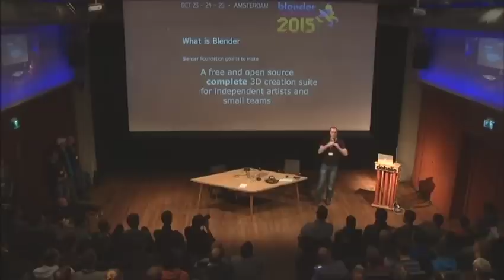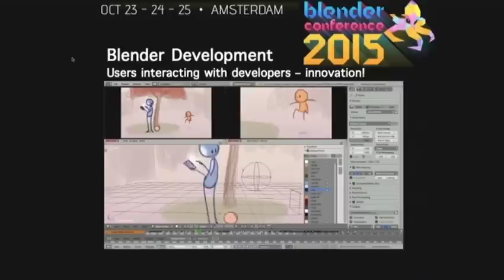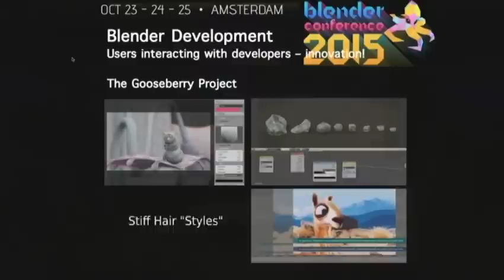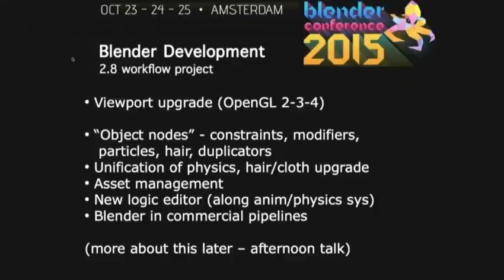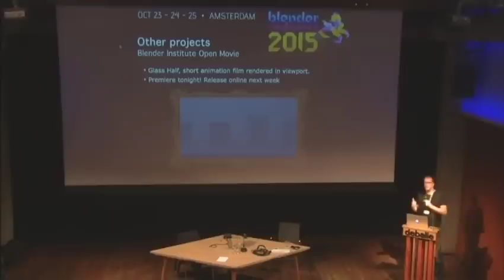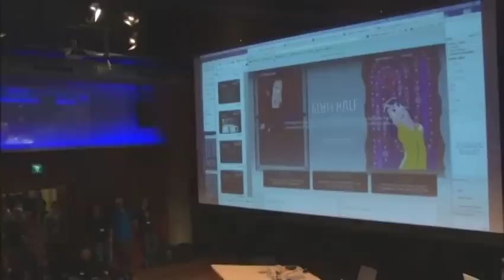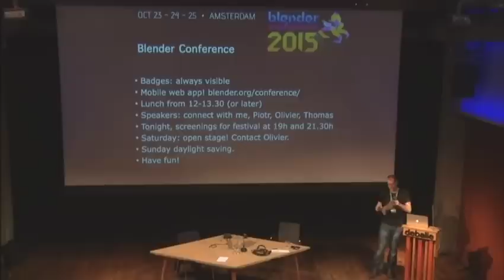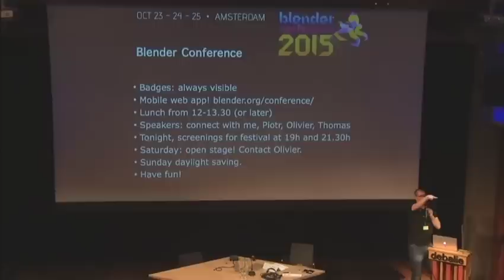Opening Keynote - Ton Roosendaal